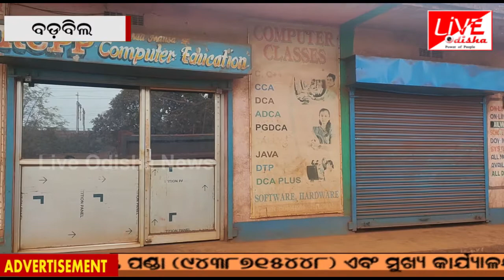BADABIL : ପ୍ରତିଯୋଗିତା ଆୟୋଜିତ